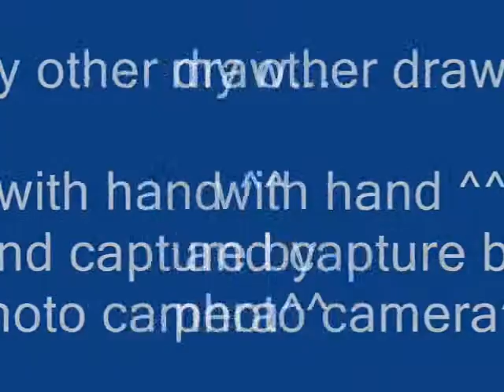4 contest Kharumi's ^^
im sorry there's no music -_-

my drawing soo bad..right ' ^_^

i in the first draw.
i look like that when i have to go to my friends party -_-...
and the second i draw it with ms paint, its me when i go to mall...lol,my hair is black... not purple,hehe...
i wear the shirt that says " i luv u, me too "
hehe... im draw it in chibi..maybe not soo good..
exactly, im not wearing mini skirt...
because mini skirt is good, im try it..
and its kawaii ^^
and that i draw with hand...
its just plus and make the video a little bit longer '^^
hehe